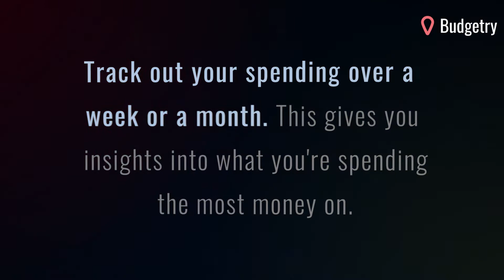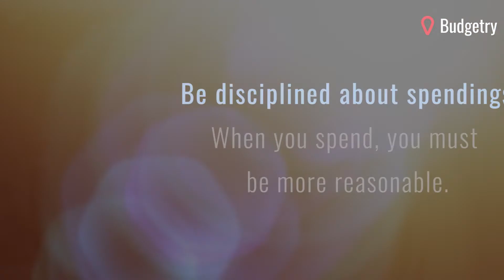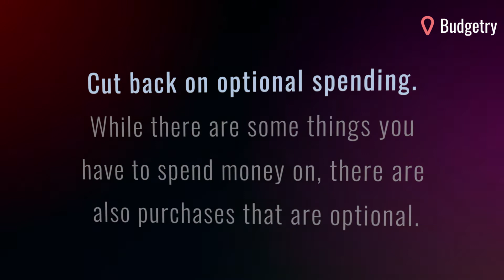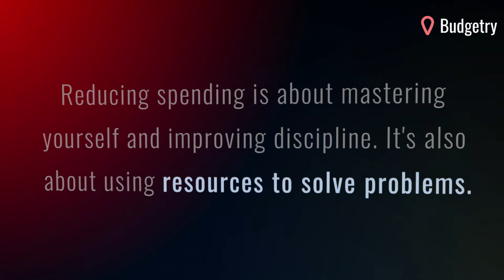Budgetwise Tips to Stop Spending Money You Don't Have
Managing your spending is one of the most important aspects of financial health. Unfortunately, cutting back on spending is also challenging, so here are some tips to stop spending money you don't have!

Those who find themselves in financial trouble typically spend too much. Learning how to stop spending money is an important thing to do to improve your finances. If you want to succeed at reducing your spending, the following tips might definitely help you stop spending money you don't have!

More specifically, we will develop the following tips:
0:00 - Introduction
0:31 - Track your spending
0:56 - Create a budget
1:19 - Develop free or low-cost hobbies
1:40 - Work on discipline
2:04 - Find lower cost options
2:27 - Identify necessary and optional expenses
2:53 - Set financial goals
3:16 - Choose who you are spending time with
3:40 - Conclusion

And if you want to read some other articles we wrote, there are two you might like:
1. Budgeting for Teens So Your Money Can Grow Up Too
2. A Step by Step Guide on How to Make a Budget in Excel